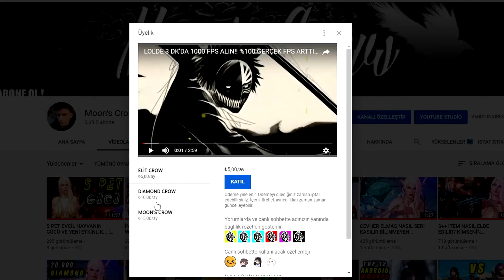OYUNA CANAVAR GİBİ BAŞLAMAK !! BAŞLANGIÇ REHBERİ 2020 | Darkness Rises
android oyun olan darkness rises da yeni başlangıç yapıcak kişilere rehber hazırladım. karakterinizi bu şekilde hızlı birşekil de geliştirebilirsiniz.

Pubg Mobile(mobil) , MStar , League of legends(lol) ve nasıl yapılır videoları bulunan Kanalım!